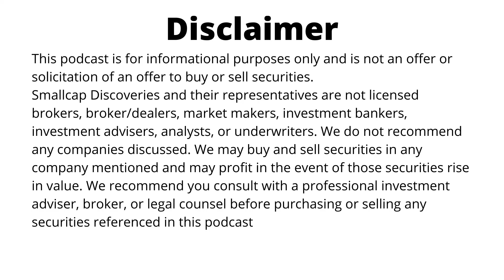Cematrix (TSX.V: CVX) Update with CEO Jeff Kendrick